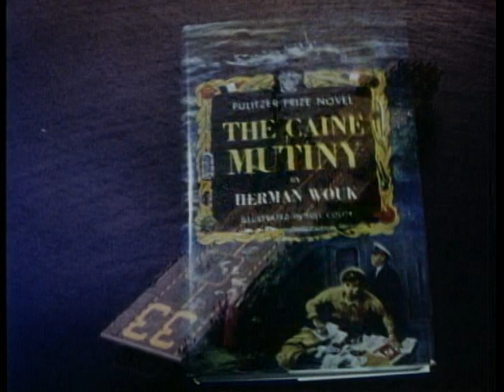The Caine Mutiny (1954) - Trailer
When a U.S. Naval captain shows signs of mental instability that jeopardizes the ship, the first officer relieves him of command and faces court martial for mutiny.

Directed by Edward Dmytryk.
Written by Herman Wouk (novel), Stanley Roberts (screenplay) and Michael Blankfort (additional dialogue).
Starring Humphrey Bogart, José Ferrer and Van Johnson.